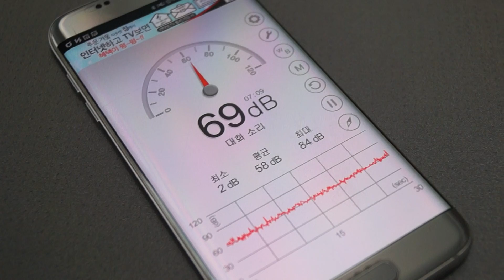LG 트롬 의류건조기 소음측정 #1